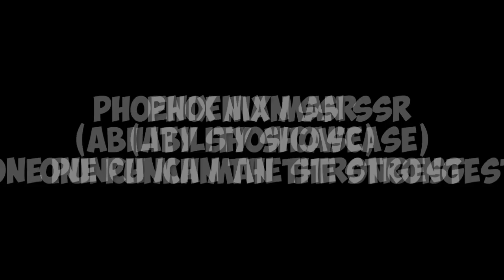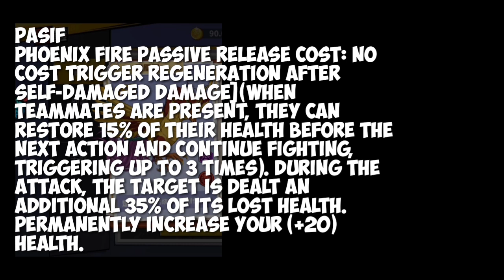Review Phoenix Man SSR One Punch Man The Strongest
Size: 1gb ++
Genre: Turn Base Rpg